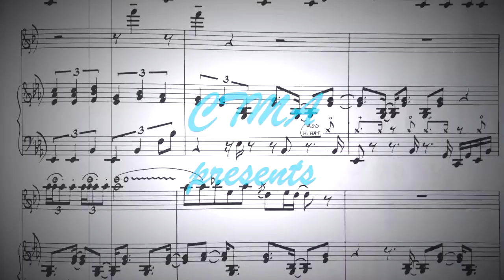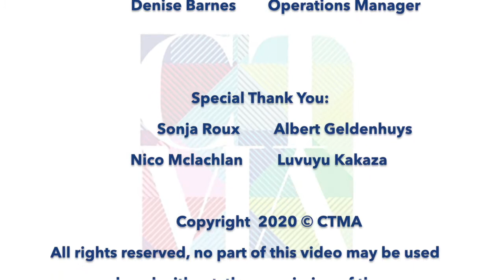Daily Music Tips: Luna Paige #4 - Collaborating With Other Artists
Luna Paige is an extraordinary talented singer/songwriter and the owner of Iluminar Productions. Today she talks about the rewarding process of collaborating with other artists and musicians.